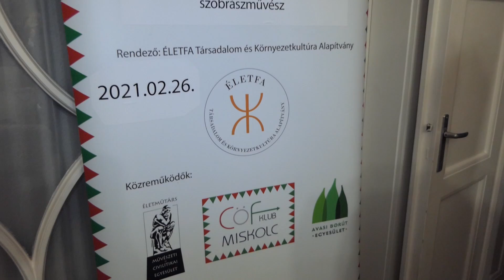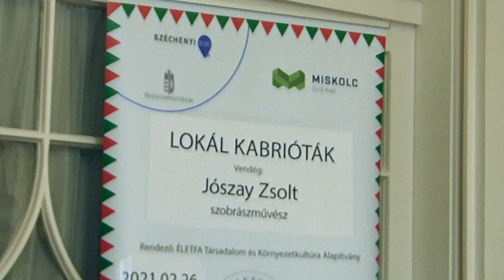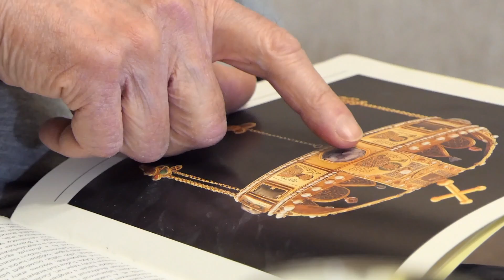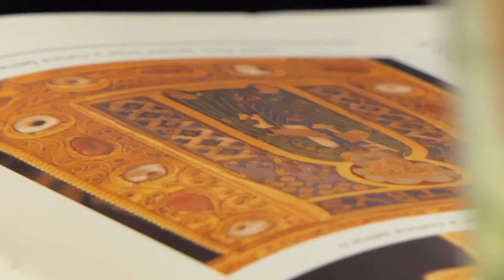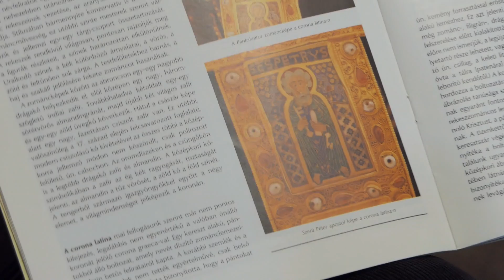LOKÁL KABRIÓTÁK - vendég Jószay Zsolt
A "LOKÁL KABRIÓTÁK" című közéleti sorozat részeként, Máger Ágnes, Miskolc díszpolgára és Dr. Jacsó Pál jogász, költő beszélget Jószay Zsolt szobrásszal, fafaragóval (többek között a Miskolc, Szent István téren található Szent István király szobor készítőjével).